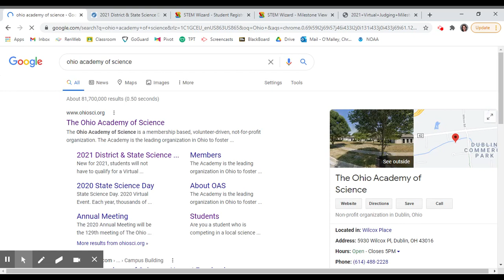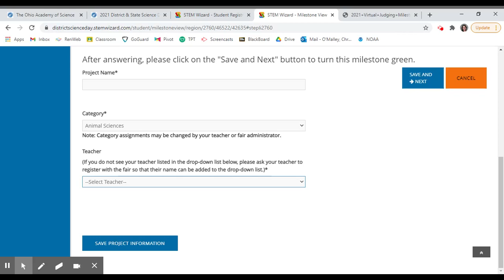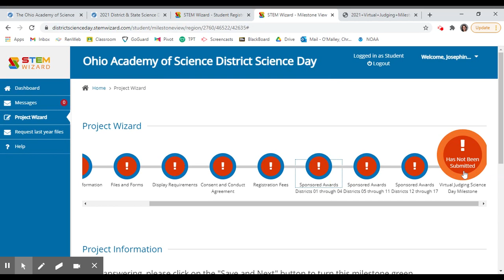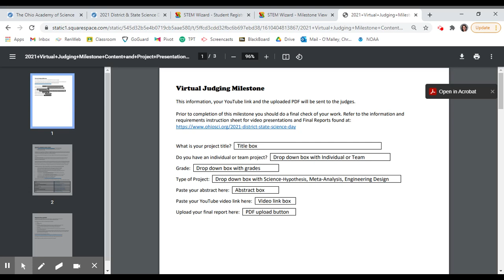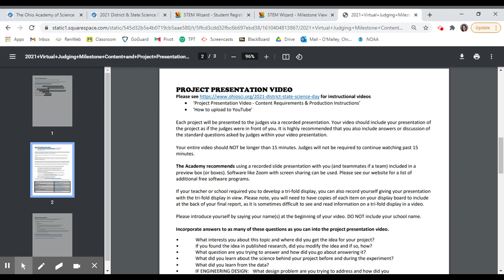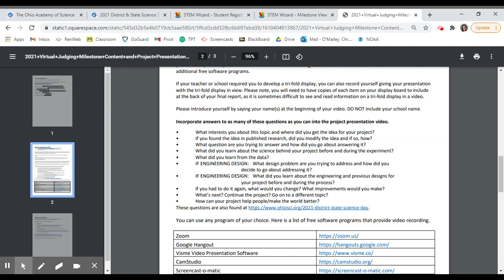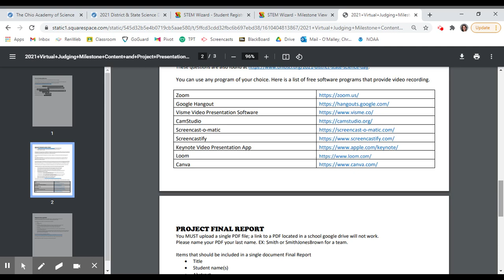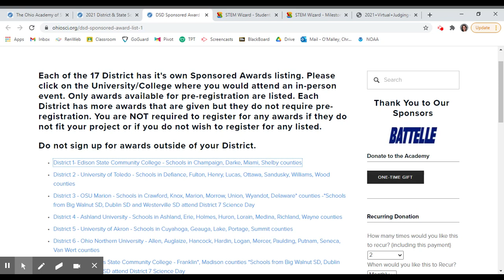2021 Ohio Virtual Science Day Registration Tips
This is a quick walkthrough of the Ohio Academy of Science website and a peek at STEM Wizard - the website for entering the Ohio District and State Science Days.

2021 Virtual Judging Milestone Content and Project Presentation Video Instructions